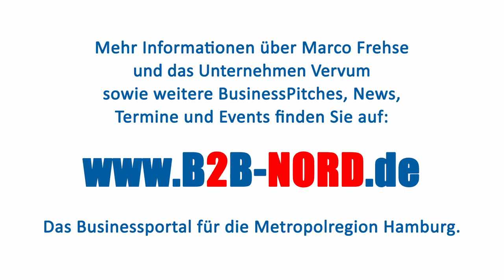B2B NORD | BusinessPitch | Marco Frehse | Vervum